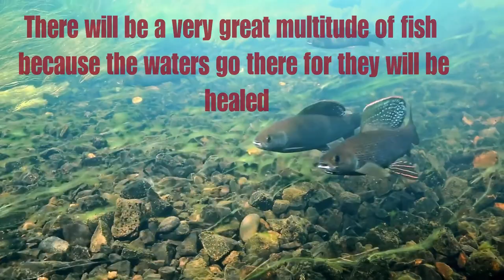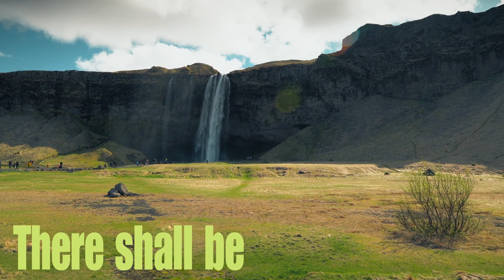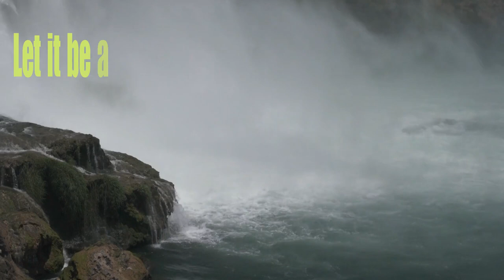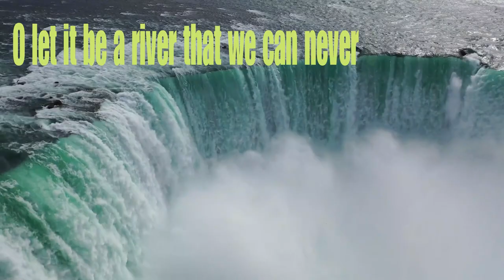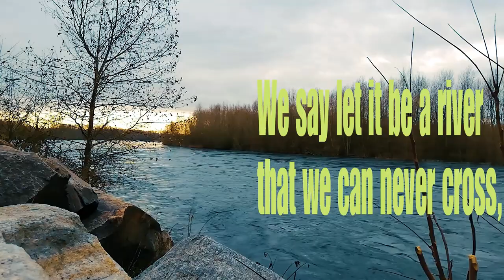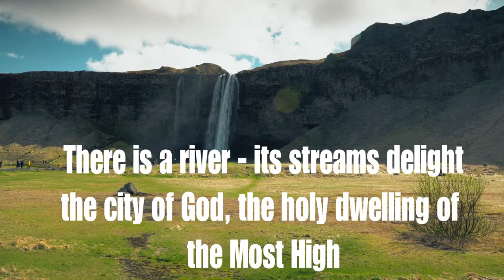mbabane miracle centre choir where the river goes lyric video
words and music. Thuli Kaledi